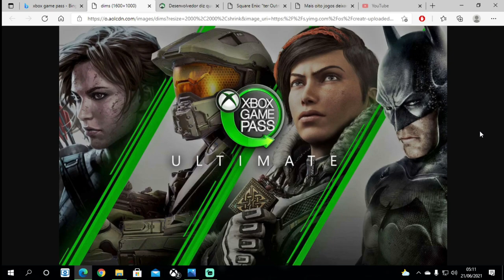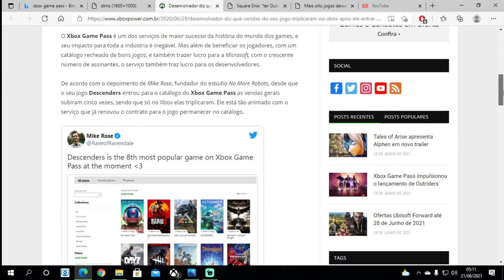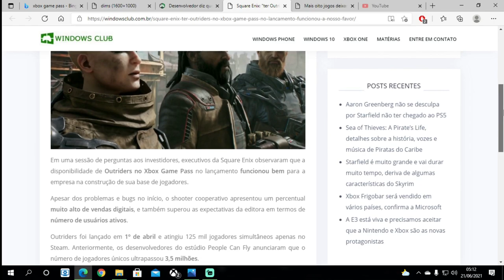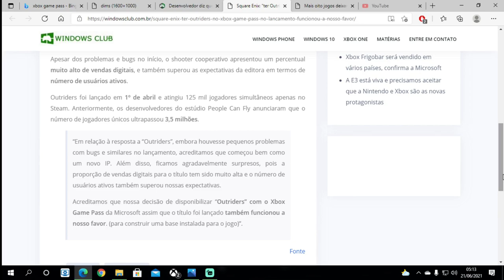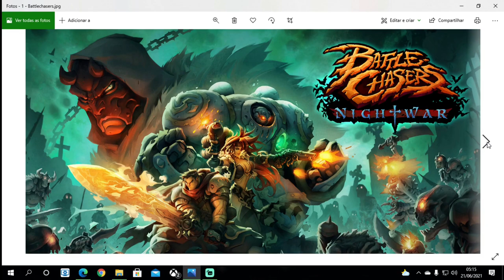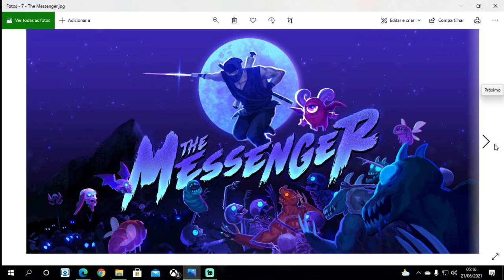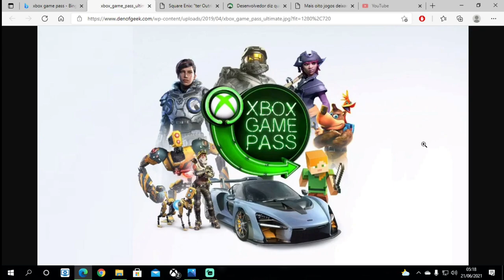Mais 8 Jogos deixando o Xbox Game Pass em breve e o Sucesso do Serviço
Fala Galera, vídeo informativo
dos títulos que deixarão o catálogo no final desse mês (Junho 2021)
8 títulos que podem ser jogados até o dia 31
e também citando o sucesso do serviço para as desenvolvedoras que triplicam o valor dos seus games, mesmo estando com o jogo disponível no catálogo

Gamertag: x NILL RAYDEN x​
PSN ID: xNill Ray